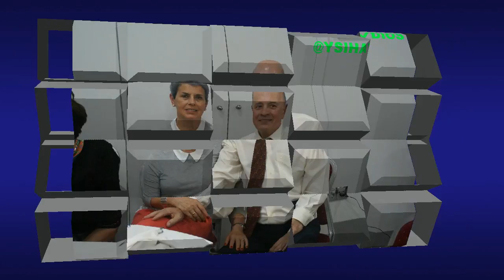COMIDA VETERANOS MIRANDA C F 2017